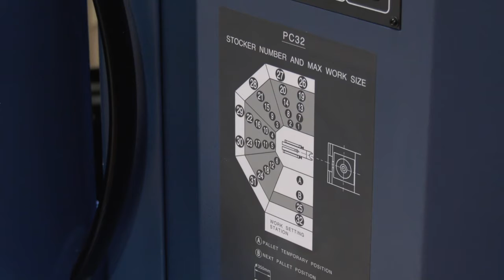Have you applied for a CBILS loan yet? Time is running out.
The Government backed CBILS loan scheme has been an enormous boost for UK manufacturing companies investing in new, automated and efficient machine tools to trade their way through COVID-19 and beyond.

Investment in such technology invariably brings with it more profitable work, reduced manpower overheads and lower operating costs.

A gentle reminder that the scheme is due to finish at the end of September - any companies thinking of taking advantage, then now is the time to put in your application.

Under the scheme, businesses can borrow between £50k and £5m. You have six years to repay the money and, crucially, there is no interest to pay in the first year.

As well as CBILS, Matsuura have additional flexible finance options and offer competitive trade-in deals on your older technology, monetising your less productive and inefficient machine tools to help you acquire a state of the art, profitable machine from Matsuura - be that a milling machine, lathe or HP 3D printer.

Thinking of investing to protect the future profitability of your manufacturing business? Act now, call us - we can help.

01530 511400